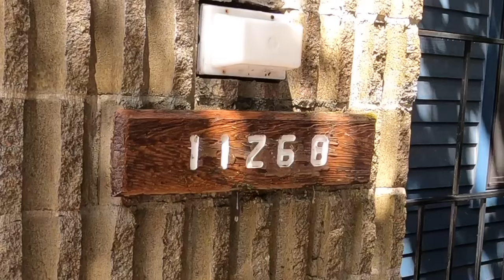ASMR Pressure Washing. Satisfying Results.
If you would like to show support for this video and this channel, please consider the clicking on the Super Thanks button.  I appreciate it!!

Year and years of moss build up washed away in only a few minutes.